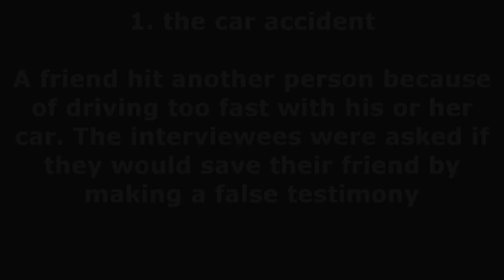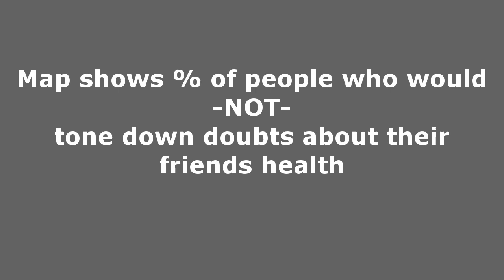Trompenaars' Universalism vs Particularism on a world map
Are rules or relationships more important for people in different countries? Fons Trompenaars tried to answer this question by developing the cultural dimension of Universalism and Particularism. This video visualizes peoples' answers on a worldmap.

The visualization is based on peoples' answers on three questions.
1. would you make a false testimony in order to help a friend?
2. would you write a positive review in order to help a friend?
3. would you lie about your friends health so he can get an insurance?
Sind Regeln oder zwischenmenschliche Beziehungen wichtiger für Personen in verschiedenen Ländern? Fons Trompenaars versuchte auf diese Frage eine Antwort zu finden, indem er die kulturellen Dimensionen "Universalismus" und "Partikularismus" entwickelte. Dieses Video visualisiert die festgestellten Unterschiede zwischen verschiedenen Ländern und Kulturräumen auf einer Weltkarte. Dabei wurden Personen drei Fragen gestellt:

1. Würden Sie eine Falschaussage machen, um einem Freund zu helfen?
2. Würden Sie eine positive Restaurantkritik verfassen, um einem befreundeten Restaurantbesitzer zu helfen?
3. Würden Sie über den Gesundheitszustand Ihres Freundes lügen, damit er oder sie eine Gesundheitsversicherung abschließen kann?